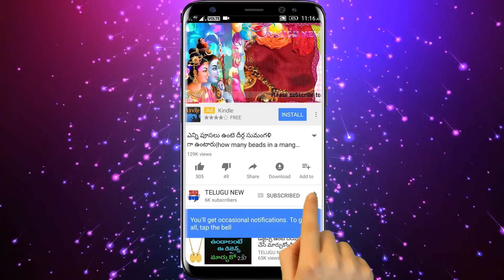మిథున రాశి ఫలితాలు 2017 | Mithuna rasi 2017 telugu | December 2017 Mithuna rasi